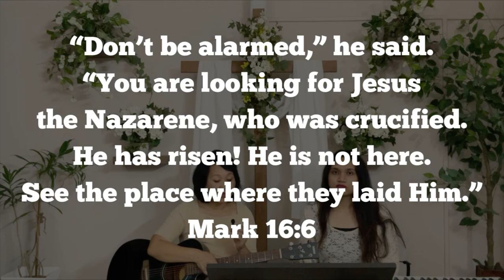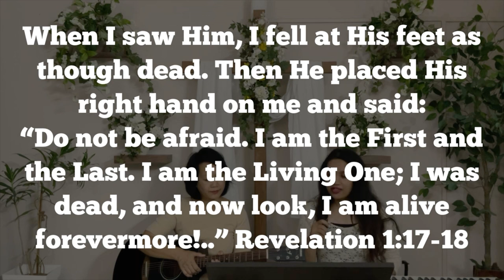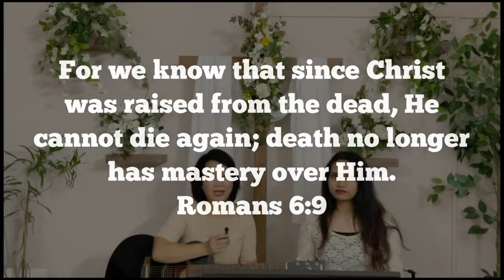Part 2 - ET Series - Empty Tomb Everything Transformed!